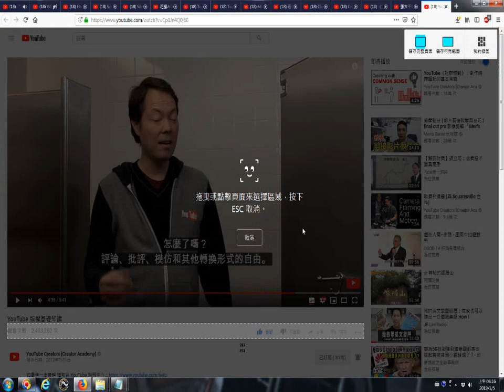20190105看網路影片時拍攝畫面擷圖功用含選擇想要的畫面的操作實況錄影 以youtube影片為例 YouTube 版權基礎知識